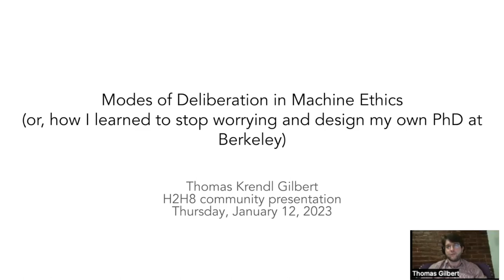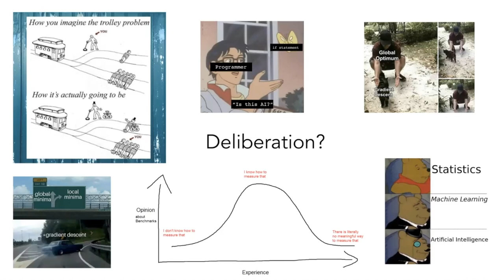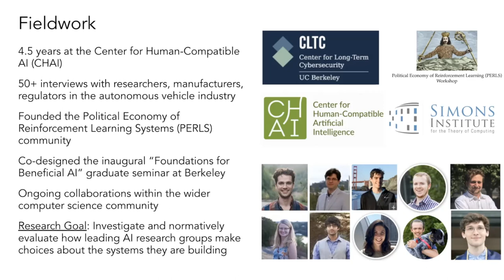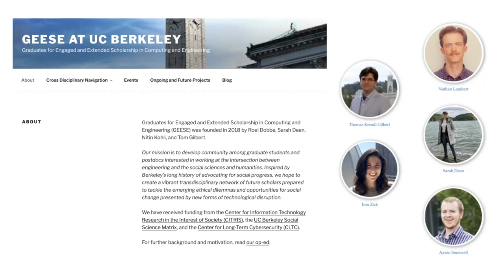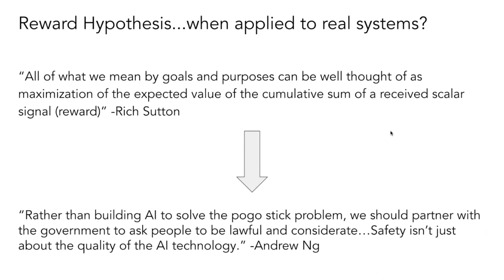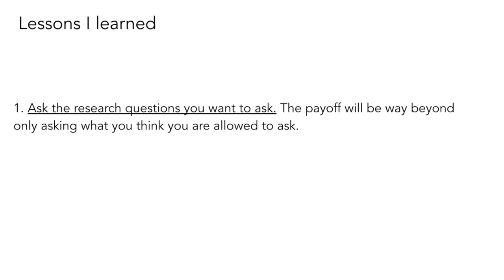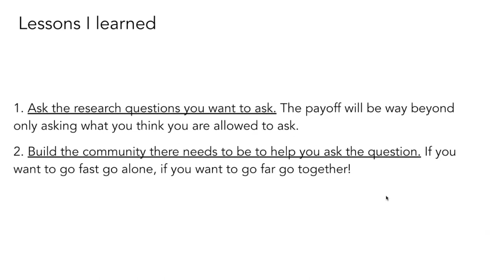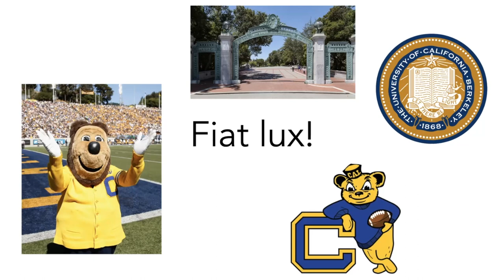AI Ethics by Dr. Tom Gilbert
H2H8 sponsors UC Berkeley Research Talk by Dr. Tom Gilbert, H2H8 Explorer, on his journey at UC Berkeley to open an AI Ethics multi-disciplinary research path for his doctorate degree.  Tom is a H2H8 Research Grant recipient.